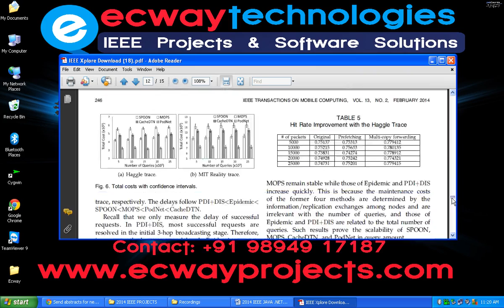Leveraging Social Networks for P2P Content Based File Sharing in Disconnected MANETs